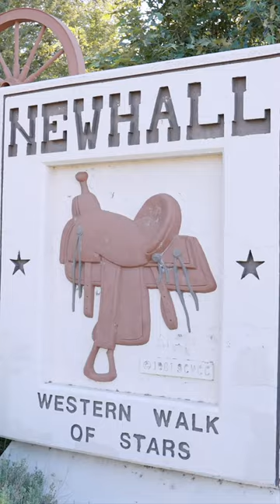For Sale - 23557 Arlen Dr Newhall, Ca 91321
🦋 𝑶𝑷𝑬𝑵𝑯𝑶𝑼𝑺𝑬 𝑺𝑨𝑻 & 𝑺𝑼𝑵 1 - 4𝑷𝑴
🏠 JustListed 3+2 Single Story
📐2,000+ SQFT of Open Living
🧡Entertainers View Home
🚫No HOA Fees or Mello-Roos

🧡 Cherrie and Zach
🐾 NextHome Real Estate Rockstars
®️  DRE#01421885 | DRE#01904568